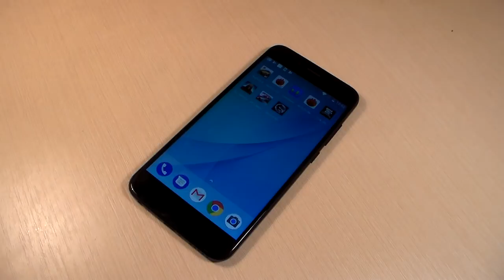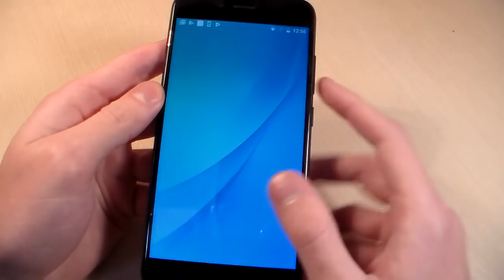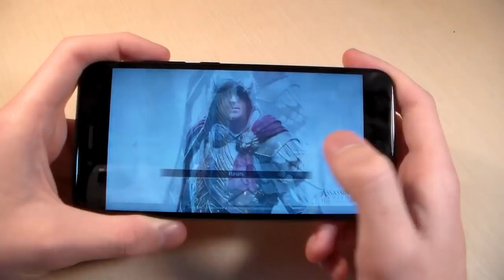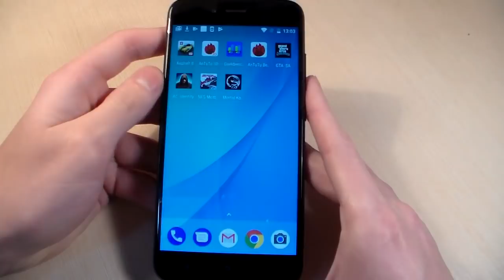Games Xiaomi Mi A1 (GTA:SanAndreas, Assassin'sCreed:Identiy, MortalCombatX)